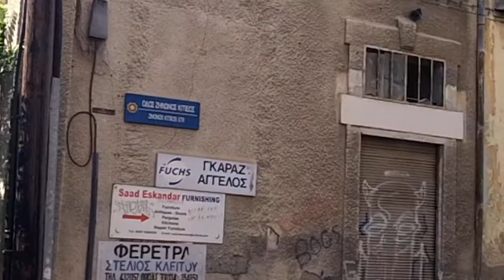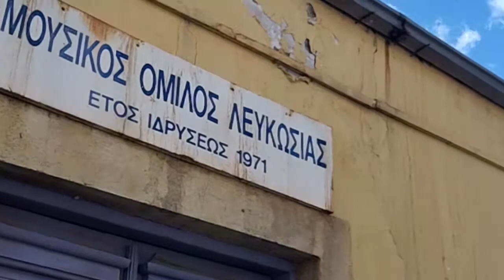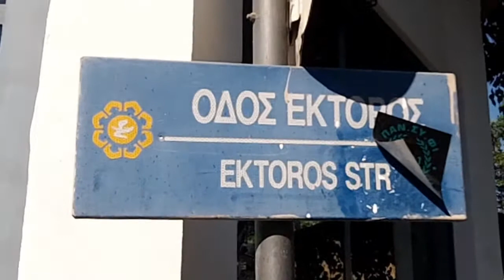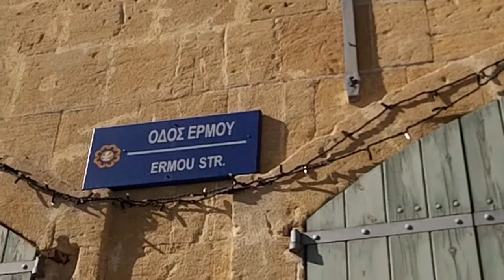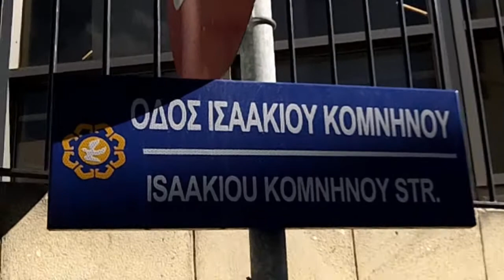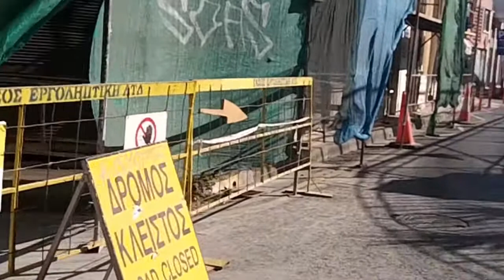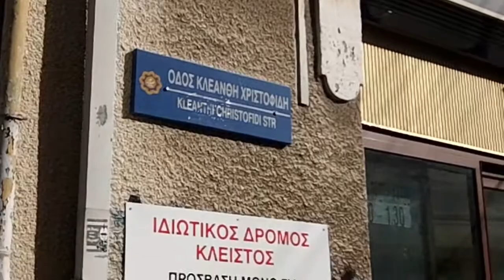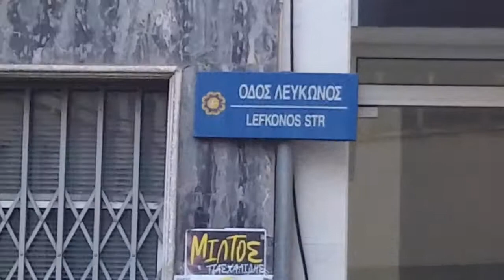Walking from Ayios AntoniosChurch to Faneromeni in Old Nicosia Cyprus (Oct 4, 2019)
Filmed in Old Nicosia, Cyprus by Chris Krzentz on Oct 4, 2019. The video is copyright protected.